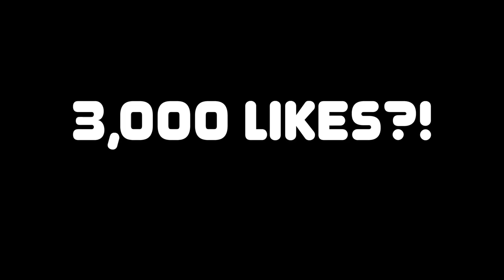NEW 2022 Astro Gaming A10 Headset Review + Sound Quality Test ($60 Astro A10 Unboxing)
New 2022 Astro Gaming A10 Headset For PS5, Xbox Series X, PC, & Mobile:

ASTRO Gaming has finally released the new gen2 version of the A10 headset that is high quality at a cheap price of only $60 In today's video I compare the audio quality, durability, plug & play nature of the headset, and all other relevant features.

⏱️ Timestamps:
0:00 Intro
2:17 2022 A10 Headset Unboxing
9:21 2022 A10 Headset Review
11:30 2022 A10 Headset Sound Test
12:50 Outro